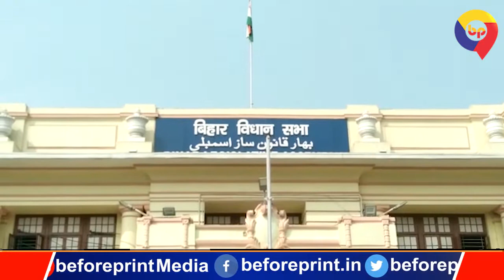बिहार विधानसभा के बाहर भाकपा माले ने कृषि बिल के विरोध में खूब की नारेबाजी